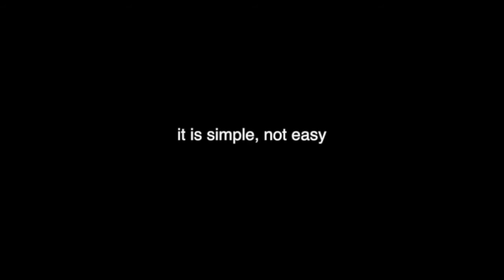Trailer It is simple, not easy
EIN ZEITGENÖSSISCHES TANZPROJEKT VON LIL EGNER UND TANYA GUTEKUNST; MUSIK: TIM STRÖBLE; VIDEO: WOLFGANG EGNER; TANZ: FRANZISKA HEINZEL-LICHTWARK, NINA FORGBER, LIL EGNER, TANYA GUTEKUNST,
PREMIERE IM E-WERK FREIBURG
GEFÖRDERT VOM LAND BADEN WÜRTTEMBERG UND DER STADT FREIBURG